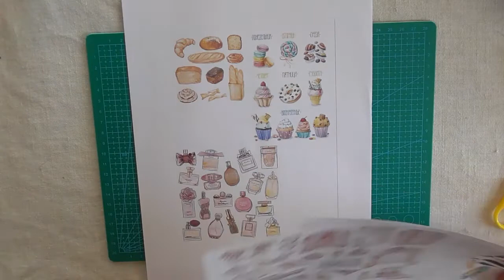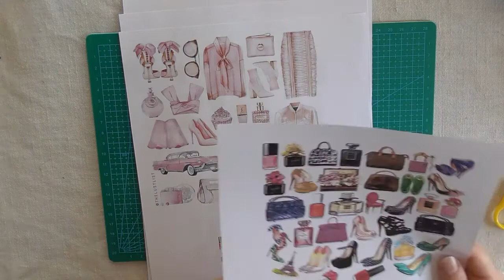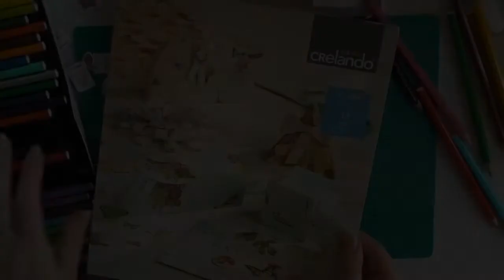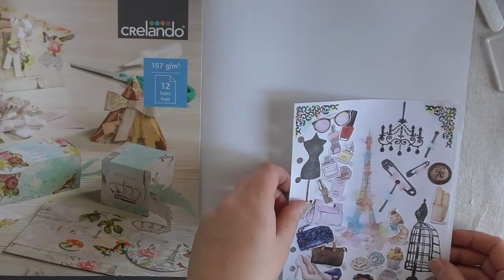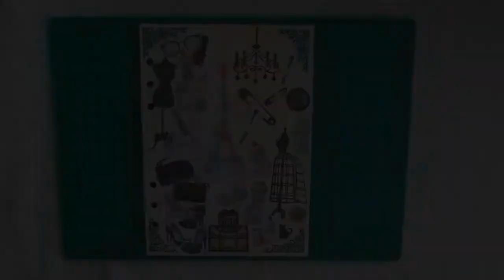TUTORIAL DIVISORIO SHABBY CHIC CON CLEAR STAMPS in collaborazione con Monique 85